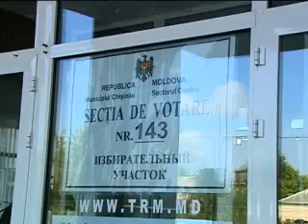TRM Primul vot - la 18 ani